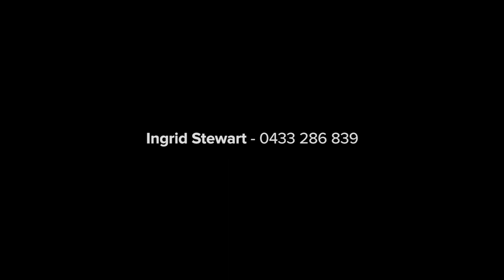Berowra Heights, 22 Holliday Avenue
22 Holliday Avenue Berowra Heights NSW

Marketed by:
(M) McGrath Berowra
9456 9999